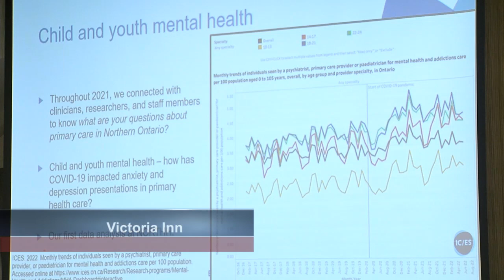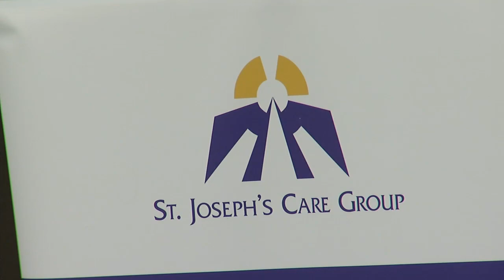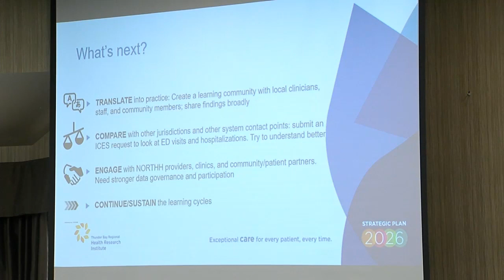Youth, mental health the focus health research forum